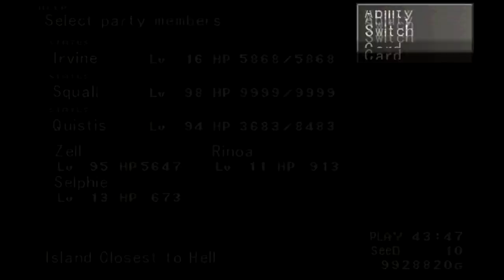[FFVIII] Walkthrough - Pt.71-2 (Optional) Stat Maxing: Island Closest to Hell/Heaven